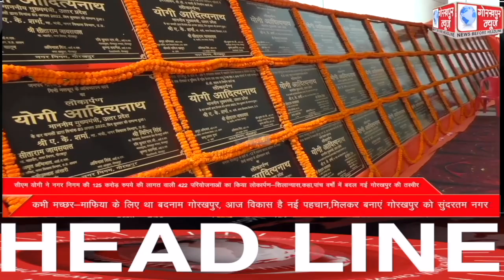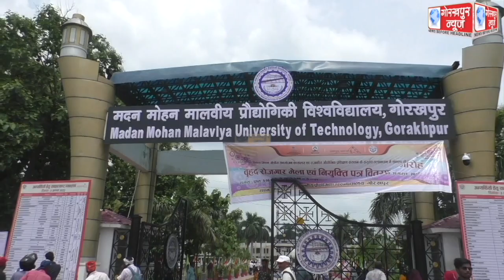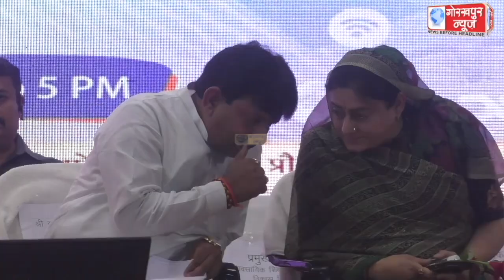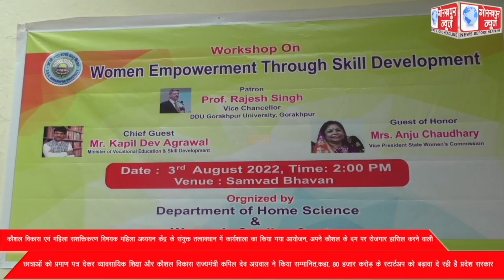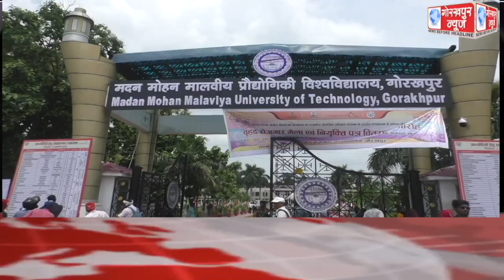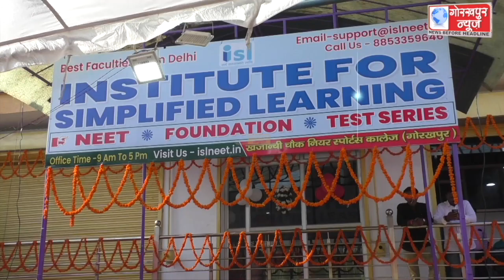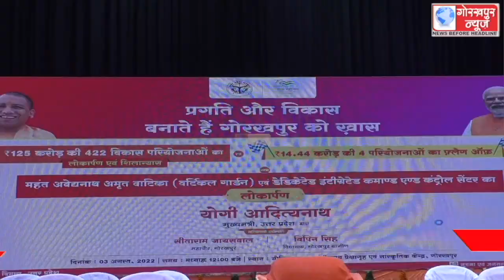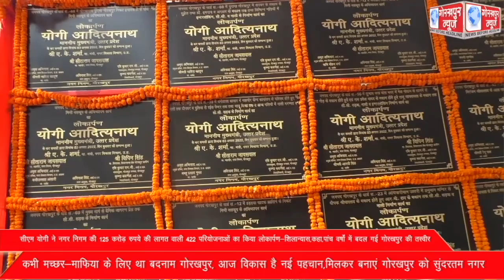GORAKHPUR NEWS 03-08-2022